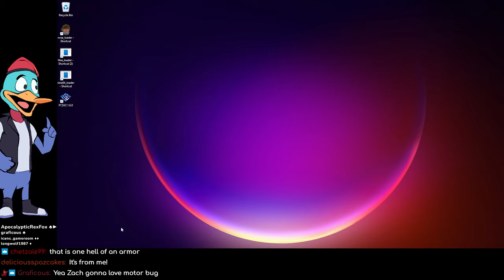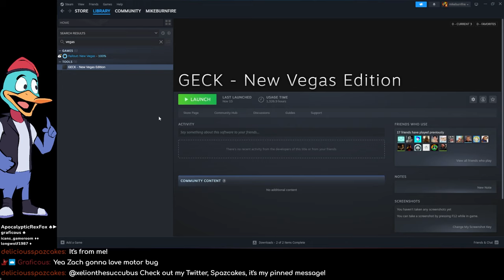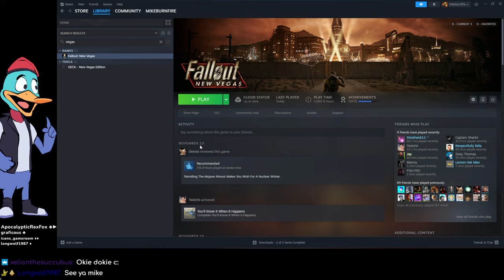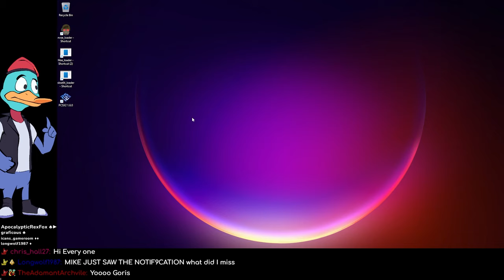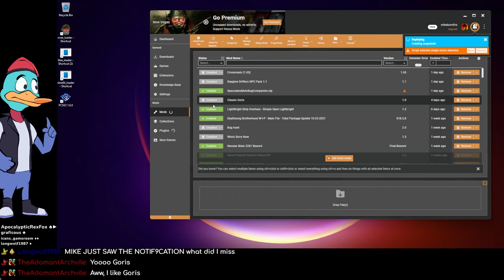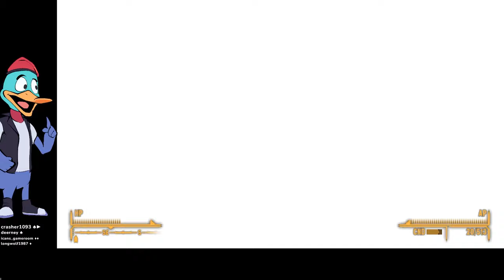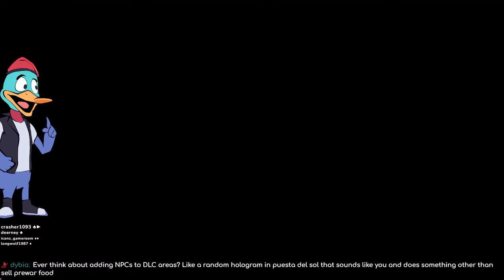Fallout: New Vegas - Deathsong Brotherhood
From Nov 25 and Dec 2, 2023